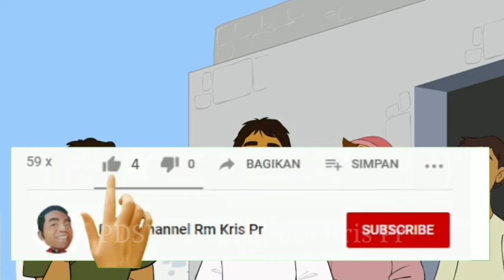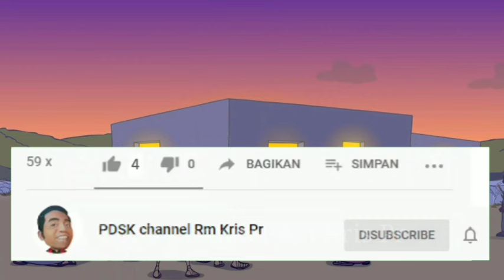Sekel panggalihe, mriksani polahe wong-wong | Renungan Mrk 3;1-6 | 17-01-2024